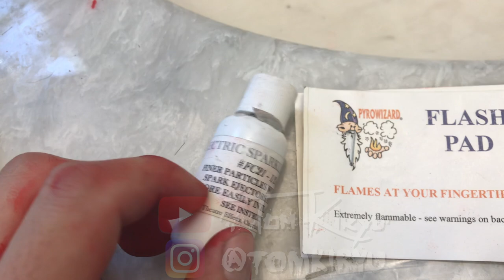Colonel Mustang Cosplay (getting ready for Crunchyroll Expo 2018)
Okay, so my attempts at creating fire were a whole lot more lackluster than in the anime lol.  But just wanted to test around with this.  Don't worry, I would never bring stuff like this to public events; this was just for a backyard test.  For crunchyroll, I will just be posing for photos and hoping to get some digital edits of flame added in XD.